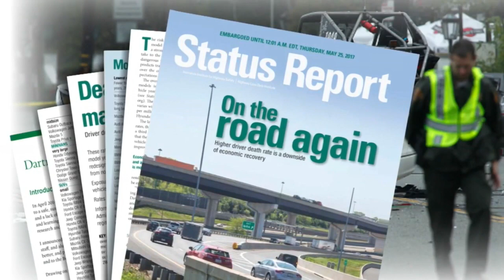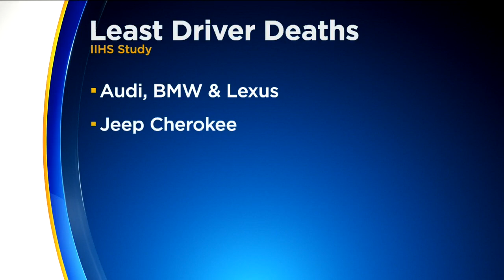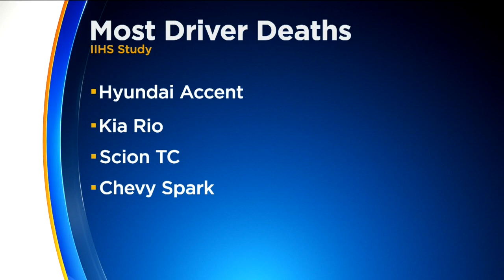Report: Larger Vehicles Safer In Crashes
Every day, about 100 people are killed in an auto accident. A new report finds the size of your car can play a major role, Danielle Nottingham reports (2:15). WCCO 4 News At 6 – May 27, 2017